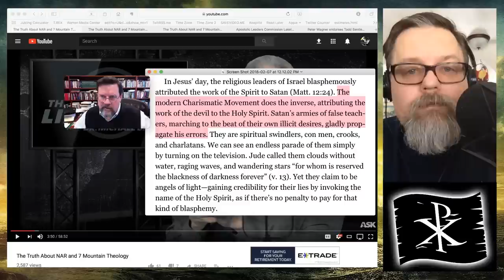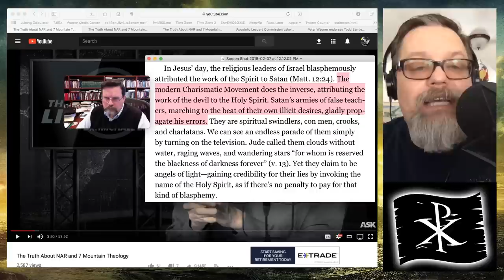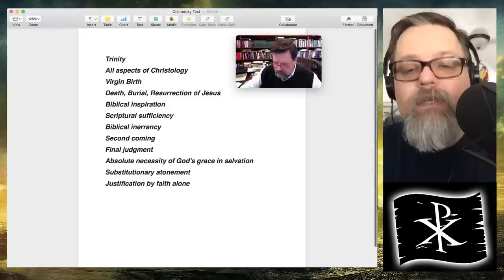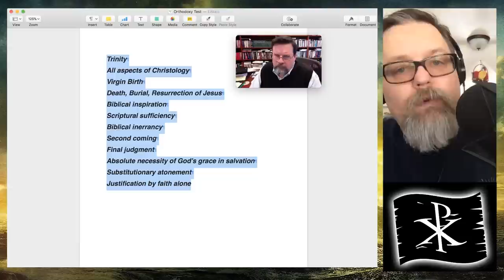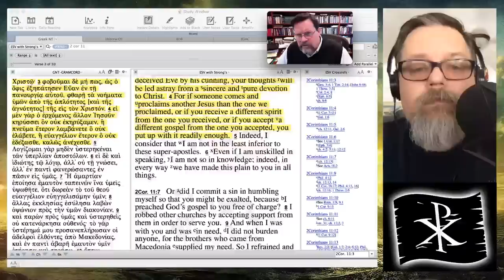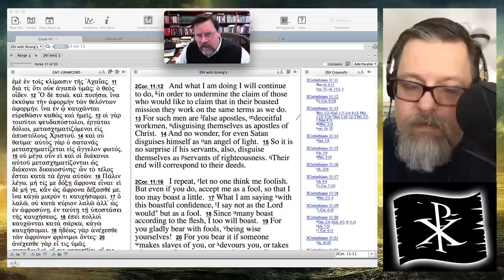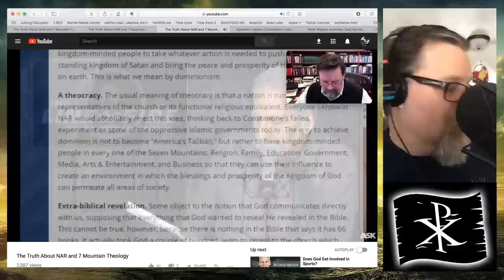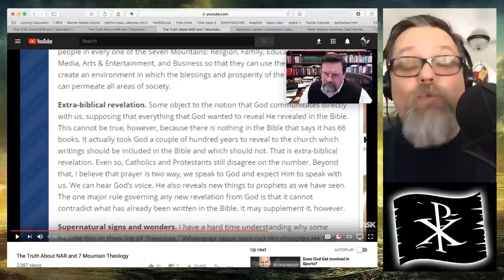CONVERSATION with Phil Johnson RE: Michael Brown & His NAR "Truth"